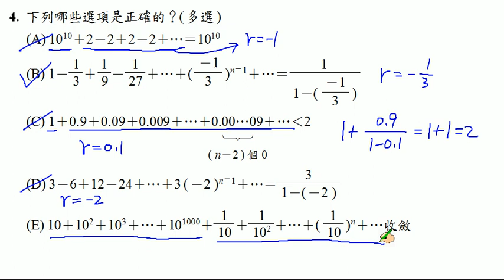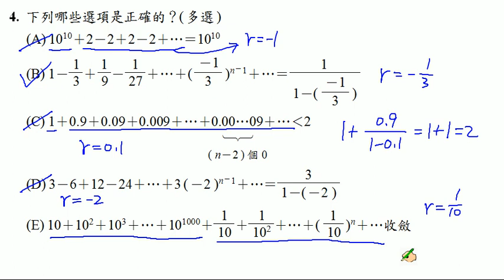【南一高中 實境解題 Live】高中選修數學下冊(甲版)課本習題1-1 A4